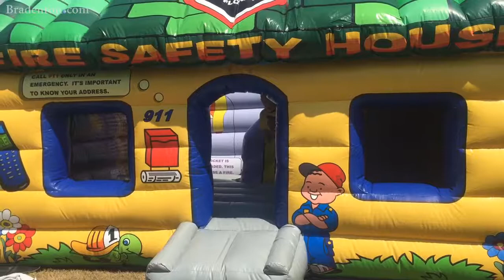Manatee County celebrates its public safety department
On Wednesday, Manatee County's public safety department had its Safety Fest at the county's Public Safety Center.